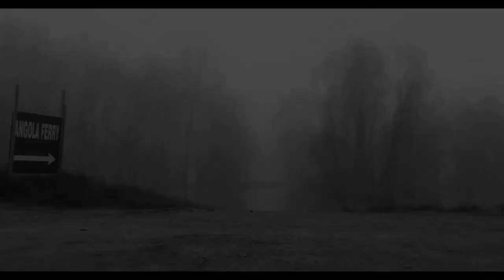Time | Trailer | NYFF58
Garrett Bradley's Time is a Main Slate selection at the 58th New York Film Festival.

The tireless 21-year campaign of Louisiana woman Fox Rich to secure her husband’s release from prison after he received a 60-year sentence for robbery becomes a work of nonfiction cinematic alchemy in the hands of filmmaker Garrett Bradley. She has made a film composed of both newly shot material and archival footage from decades of home movies that Rich recorded to document her days, months, years of waiting. Delicate yet forceful, it’s an exquisitely stitched-together narrative of the strength and resilience of one mother of six that also functions as a personal perspective on the crisis of Black mass incarceration in America. Featuring evocative black-and-white cinematography that creates a sense of timelessness even as we feel time passing inexorably, Bradley’s film is a rarity: a work of both aesthetic nerve and social import. An Amazon Studios release.

Presented by Film at Lincoln Center, the 58th New York Film Festival highlights the best in world cinema from September 17-October 11. This year’s festival features drive-in screenings in the Bronx, Brooklyn, and Queens and virtual screenings available nationwide.